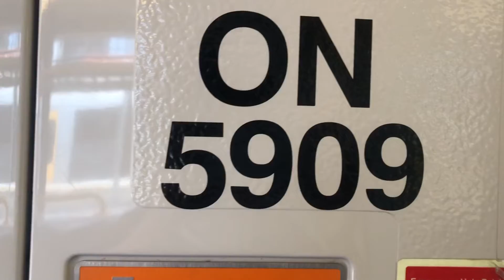Glen’s Transport Vlog 128: Wolli Creek